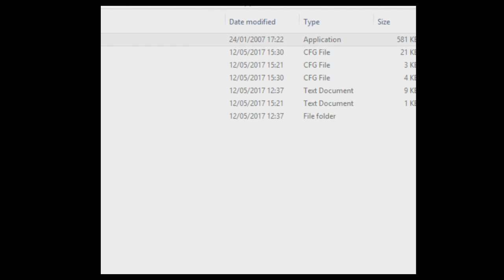GAMEPLAY TEKKEN 2 (SUPER NINTENDO/SNES)🎮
😉 MINHAS ID:

SKYPE - MAICONMDSM1
    ¯\_(ツ)_/¯

      ¯\_(ツ)_/¯

       ¯\_(ツ)_/¯

        ¯\_(ツ)_/¯